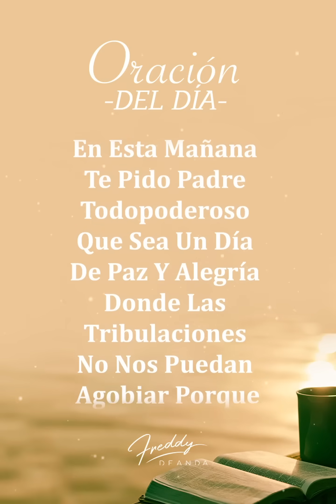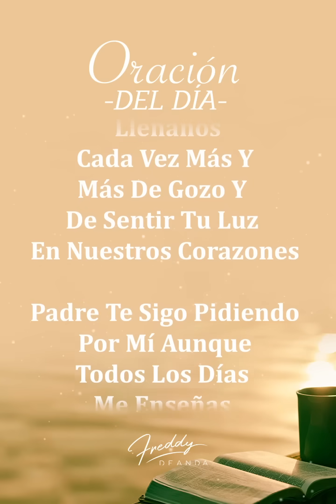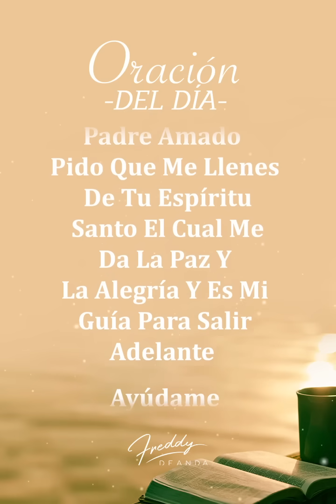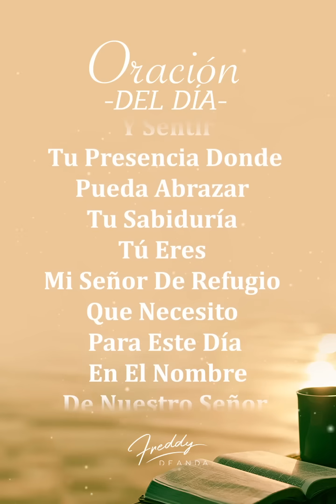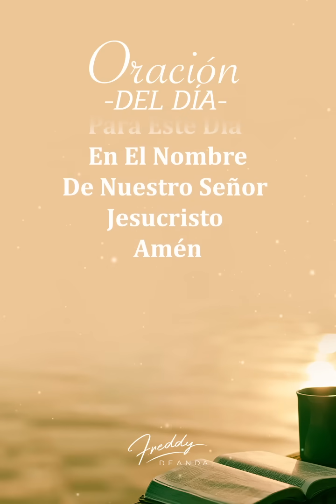🙏🏼 Oración de la mañana - Freddy DeAnda